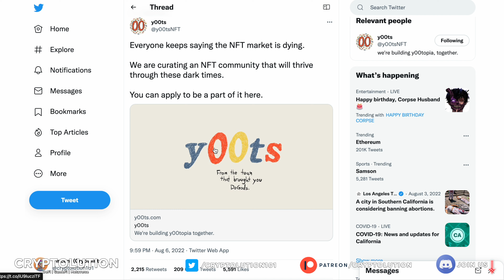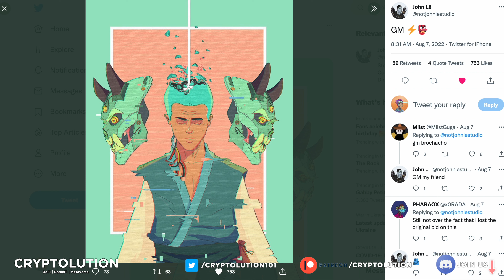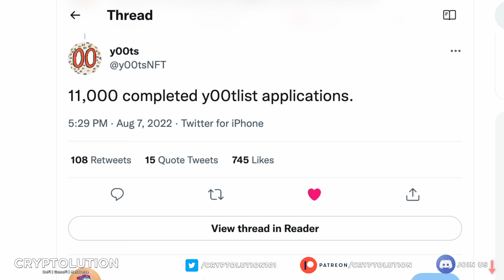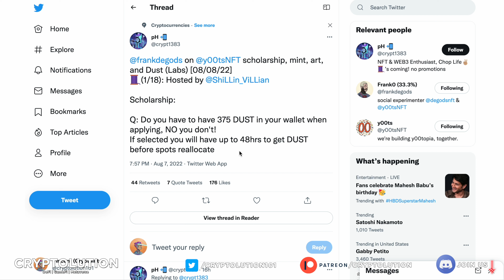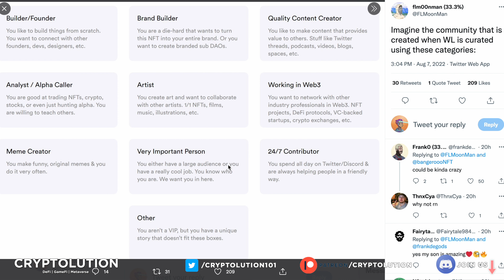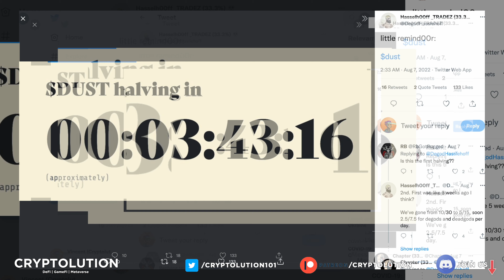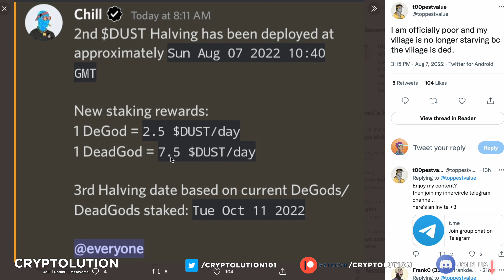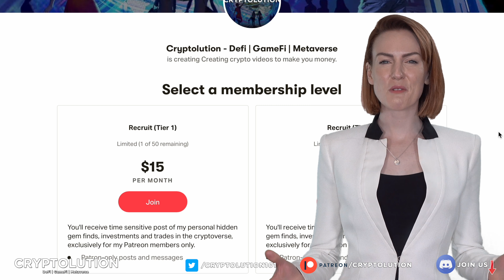🚨 Y00ts Scholarships Has Begun!!🚨 (WATCH BEFORE SUBMITTING) $DUST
The y00ts scholarship has begun and many are wondering how to apply. For your convenience we've highlighted key factors to best inform and educate your decisions before submitting your application. Most of all, understand the community which y00ts wants and the $DUST token's trajectory until mint day. Let's discuss in this week's episode of Cryptolution.